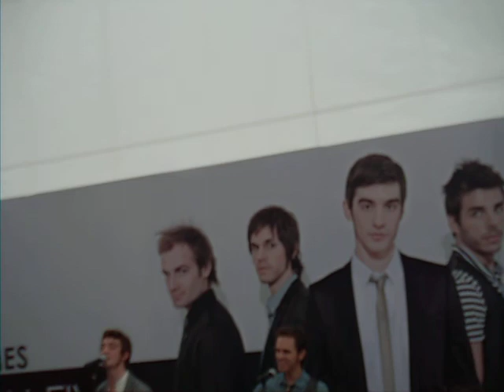Jenny by The Click 5 at *SCAPE 14 Aug 2010